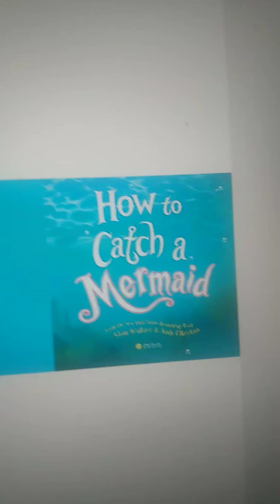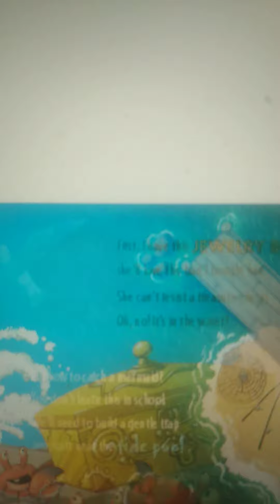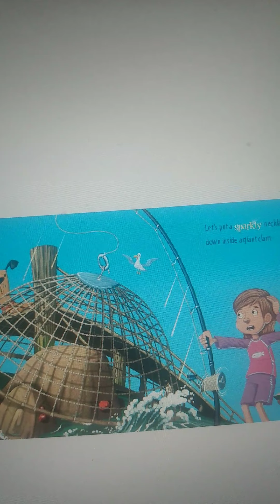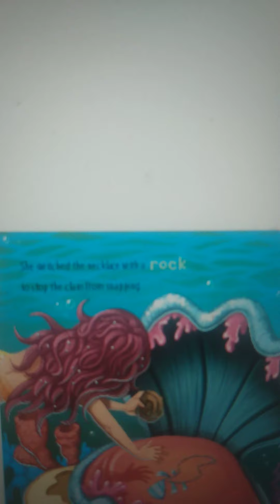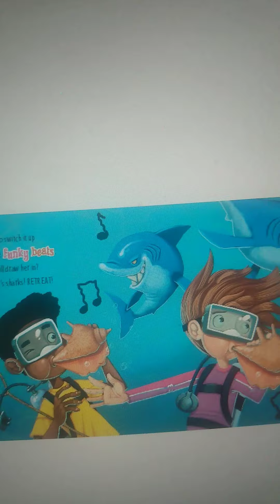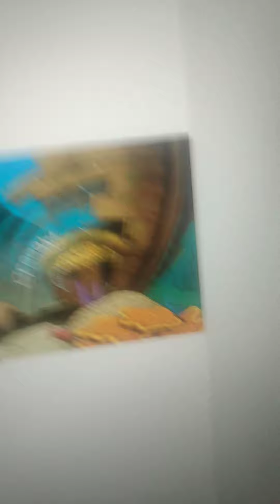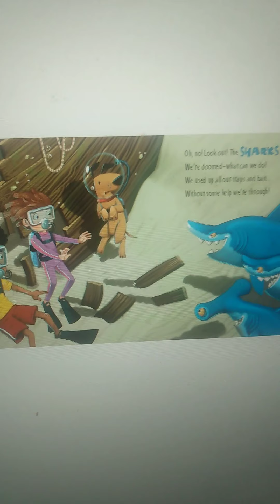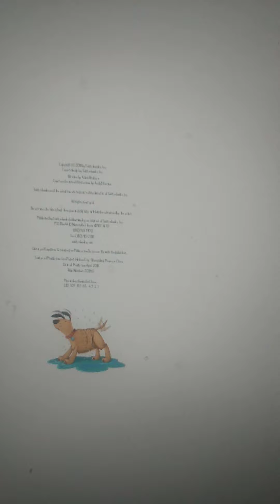How to Catch a Mermaid.